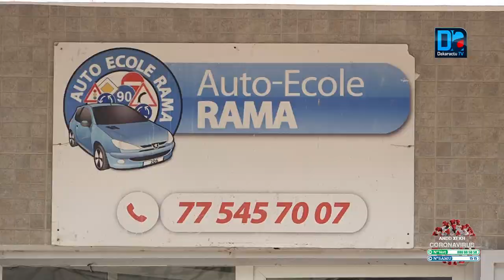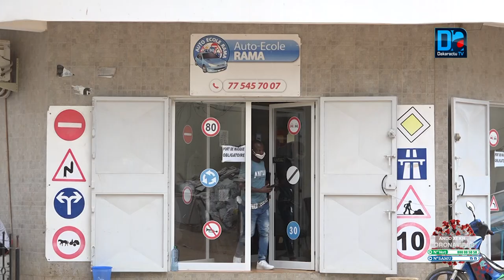Securité Routière L’incivisme au cœur des accidents de la route